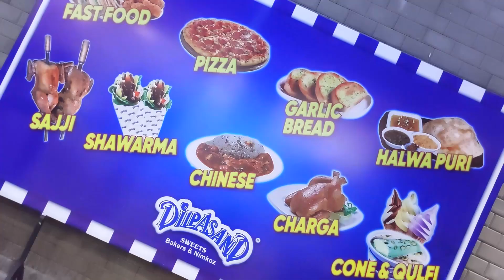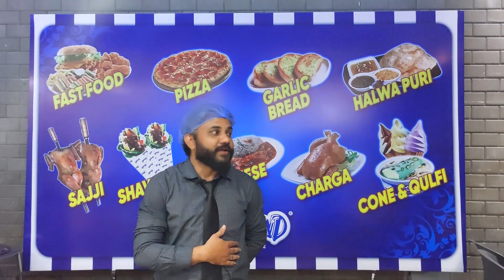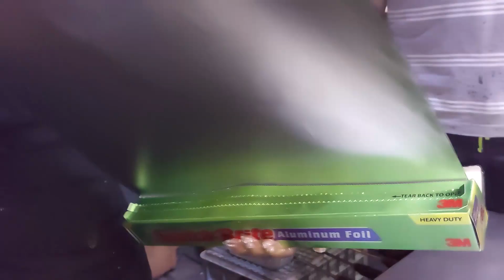Chicken Chargha and Sajji At Dilpasand with Best Taste Low Price | Taste By Kamal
Doston ajj Ka Vlog Dilpasand Ke Bohat hi Mazaydar Chargha aur Juicy Sajji per, Zoror dekhain aur batain kaisa laga.
Location: Dilpasand Sweets, Bakers & Nimkoz